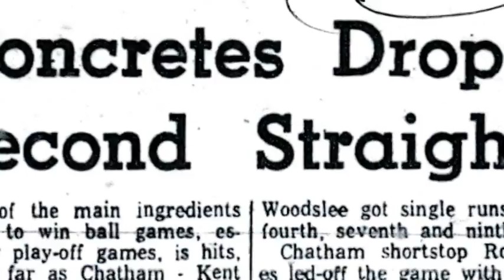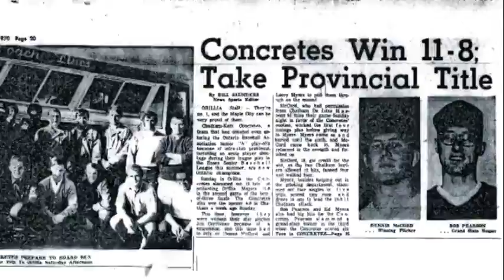1970 Kent Concrete of Chatham Sr. Baseball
Category: Team
Sport: Baseball
Level: Senior “A”
Year of Induction: 2016